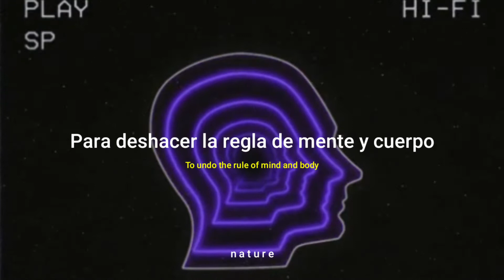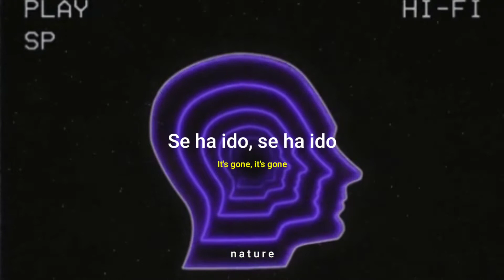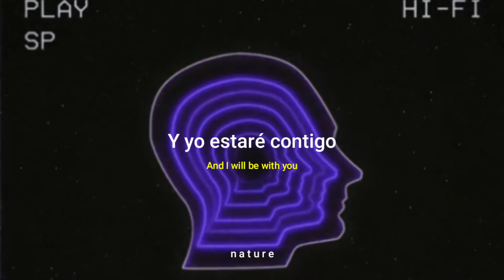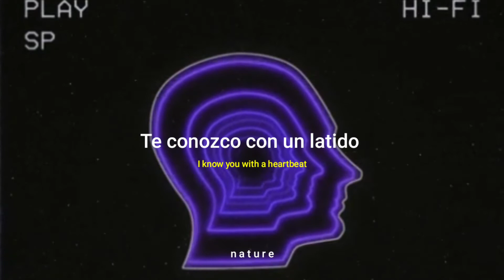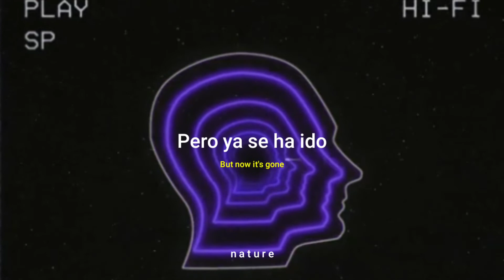Agnes Obel - Island Of Doom // Lyrics // Sub. Español.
Cuando Agnes Obel era una niña, luchó con el concepto de que cuando la gente muere, se va para siempre. Como adulto, Obel llegó a creer que todas las personas con las que nos encontramos son parte del tejido de nuestras mentes. Aquellos que han fallecido todavía están en la parte posterior de su cabeza, y sus comentarios y pensamientos influyen en sus elecciones y comportamiento.

Obel perdió a su padre en 2014 mientras estaba de gira. Ella le explicó a The Sun que esta canción es su forma de comprender lo que le estaba pasando a su mente cuando él murió. "El marcado contraste entre tratar de comprender el hecho de que esta persona se ha ido para siempre", dijo, "mientras tiene que lidiar con las duras realidades: su funeral, sus pertenencias y su hogar".

Canción: Island Of Doom
Artista: Agnes Obel
Album: Myopia